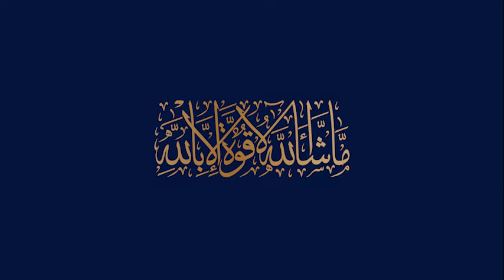Mian Naseer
Video from Mian Naseer